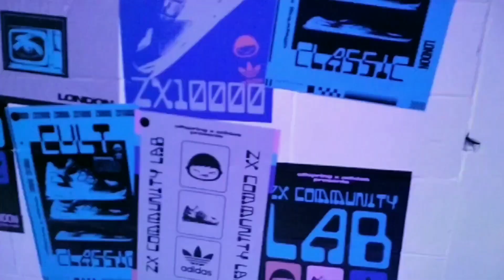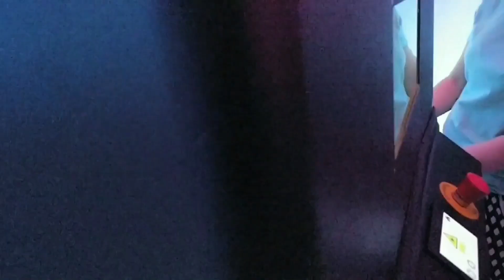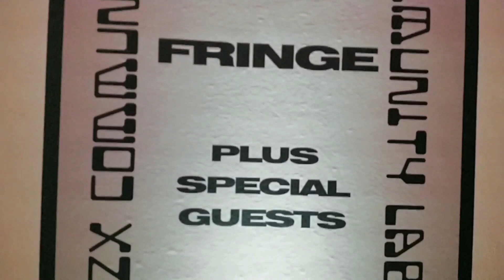Offspring X Adidas ZX Community Lab Event London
What an amazing  weekend as I got to attend the Offspring X Adidas ZX Community Lab Event hosted at the wonderful Victoria house In Holborn, London. And caught up with fellow youtubers @Ty_Kix and George Sullivan from The sole supplier channel. As well as the one the only French Crep and fellow offspring community members.

Great event and as I don’t attend many was good to finally get out and meet up.

But watch till the end as and see how the night ended for ya boy.

Big shout out to offspring Adidas and the offspringhqcommunity salute one love and respect Jah bless.

 The Sneaker Shopping Therapist